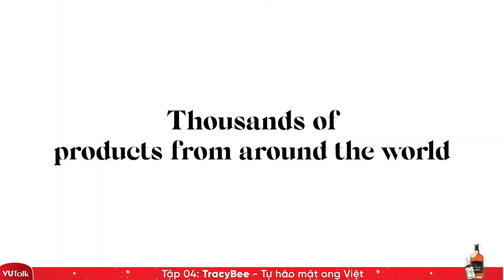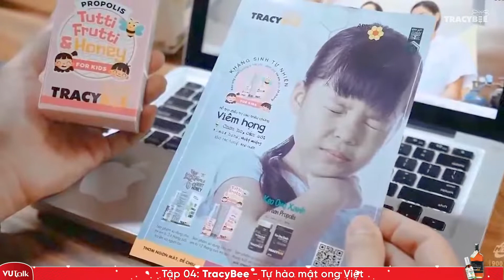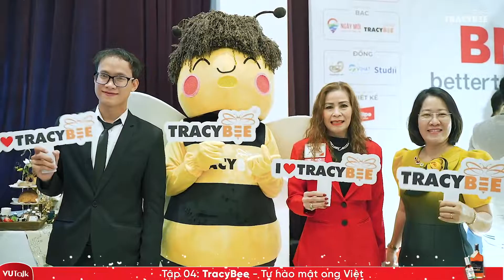VUTalk #04 | TracyBee - Tự Hào Mật Ong Việt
Khi sử dụng sản phẩm của thương hiệu Tracybee có nguồn gốc hoàn toàn từ thiên nhiên với các thành phần rõ ràng được niêm yết trên sản phẩm.

MinhVu thấy Tracybee luôn cố gắng hỗ trợ đưa ra các phương pháp chăm sóc sức khỏe chủ động với danh mục sản phẩm được chọn lọc kỹ càng, chăm sóc sức khỏe giữ cho mọi người luôn khoẻ mạnh.

*Video VUTalk trải nghiệm thật từ cá nhân! Gửi tặng người chị đáng mến Trang Le